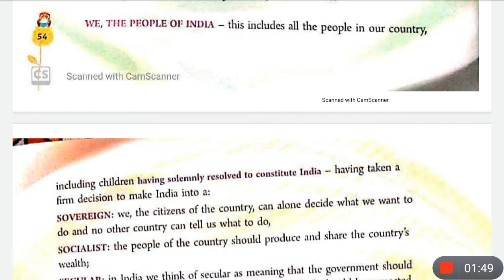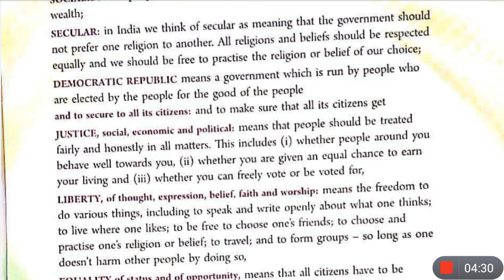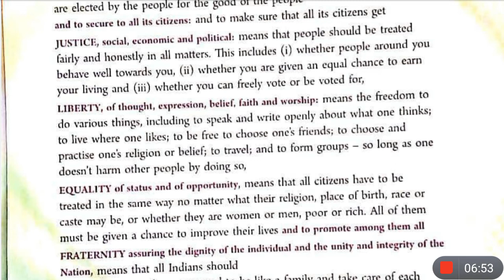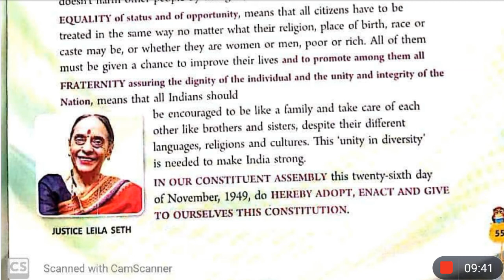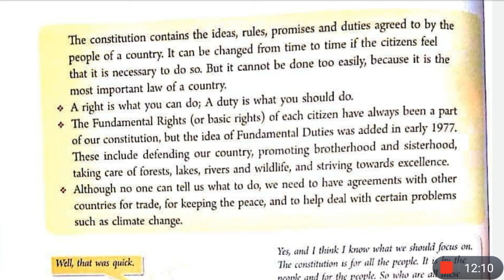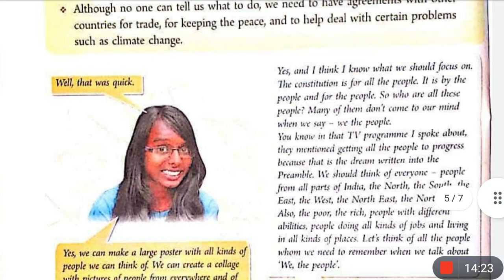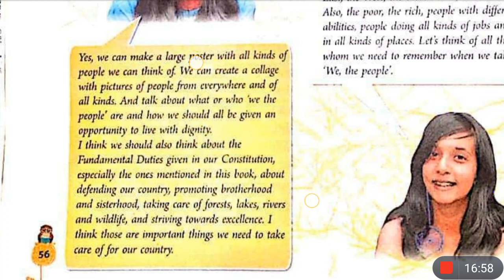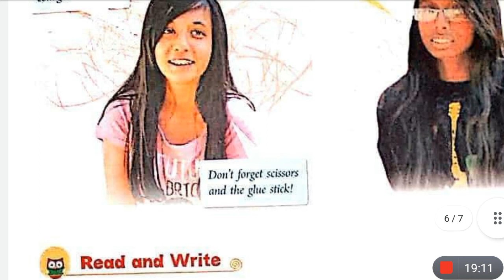The Idea Of India | Class 8 | Ratnasagar English Reader | Explained In Hindi | Part 2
This is the Hindi explanation of the chapter The Idea Of India from Ratnasagar English Reader for class 8 cbse. I've explained this chapter very nicely line by line from English to Hindi for better understanding.